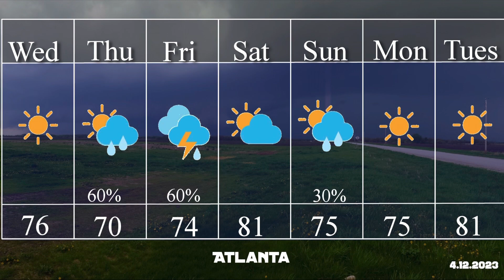Atlanta weather: Grilled cheese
A rainy end to the week due to a low pressure system coming in from the south west off the Gulf of Mexico. We get a break from rain on Saturday before another cold front comes to our area on Sunday.